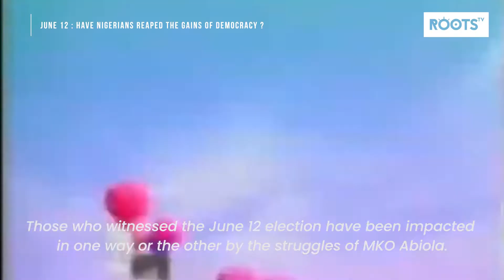JUNE 12: Have Nigerians Reaped The Gains of Democracy?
With the struggles of late Abiola, how can Nigeria reap the fruits of democracy?